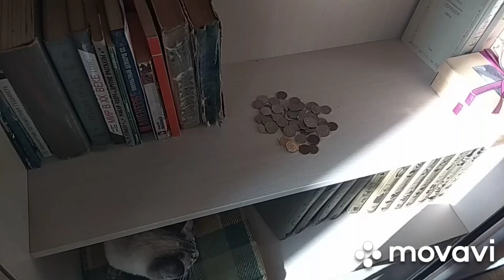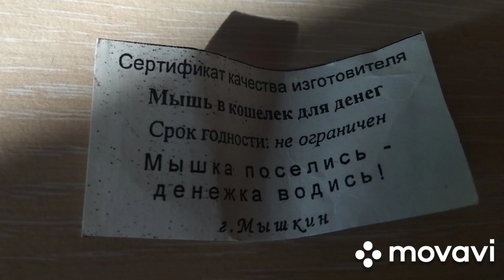Привлекаем деньги красиво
Декор дома монетами и денежными талисманами